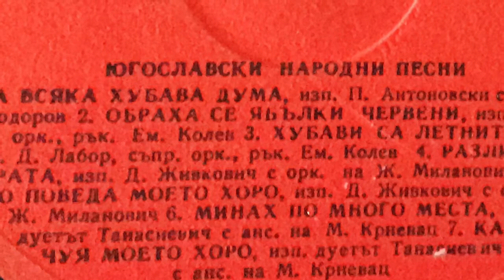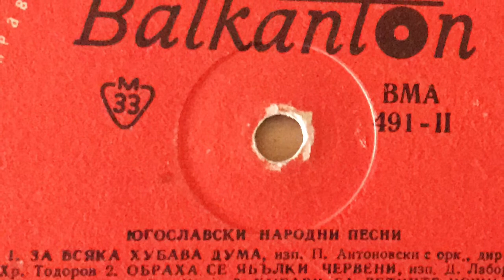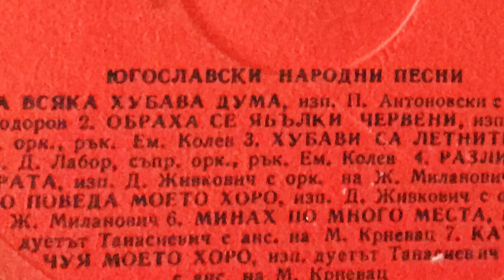Минах по много места - Дует Танасиевич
Дует Танасиевич: Минах по много места - Дует Танасиевич